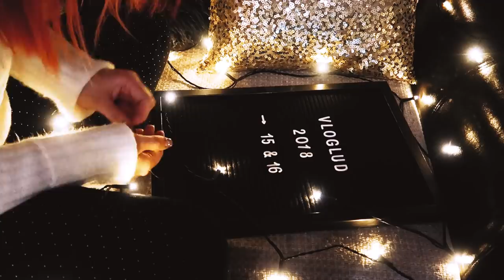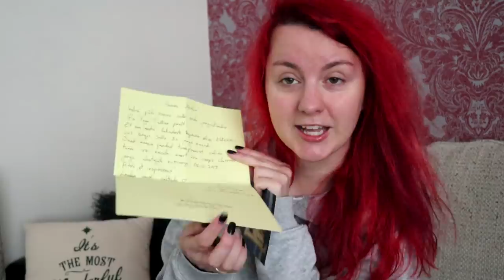epic pidu | VLOGLUD CANCELED?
haigus niitis jalust ja vloglud jäi soiku :(

vlogi kaamera: canon eos m50